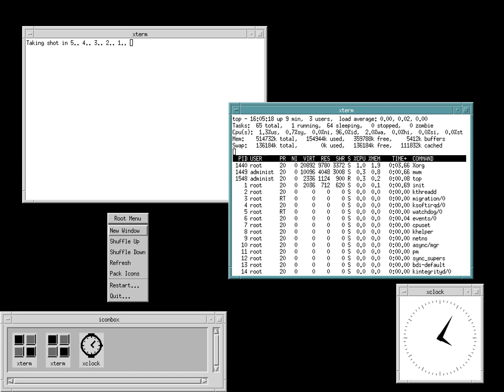Motif (software) | Wikipedia audio article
00:00:48 1 History
00:01:26 2 Standardization
00:02:33 3 Licensing
00:02:42 3.1 Proprietary
00:02:58 3.2 Open Motif
00:04:25 3.3 GNU LGPL
00:04:49 4 See also

- Socrates

SUMMARY
In computing, Motif refers to both a graphical user interface (GUI) specification and the widget toolkit for building applications that follow that specification under the X Window System on Unix and Unix-like operating systems.
Motif is the toolkit for the Common Desktop Environment and IRIX Interactive Desktop, thus it was the standard widget toolkit for Unix. Closely related to Motif is the Motif Window Manager (MWM).
After many years as proprietary software, Motif was released in 2012, as free software under the GNU Lesser General Public License (LGPL).